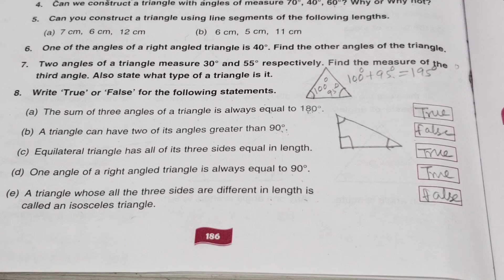D.A.V. Math|| Class -6 || Triangles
Hi Friends,
In This Video I Have Solved  Question -  8 Of Worksheet- 1 , Chapter 12-  Triangles, Of Class -6, D.A.V. Math. Hope You Will Find The Video Useful. Thank You!!!